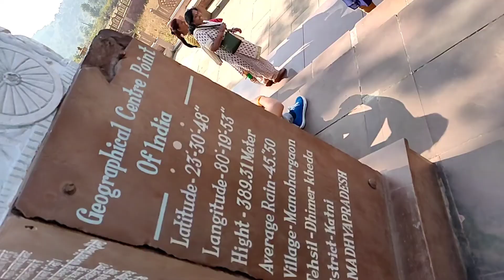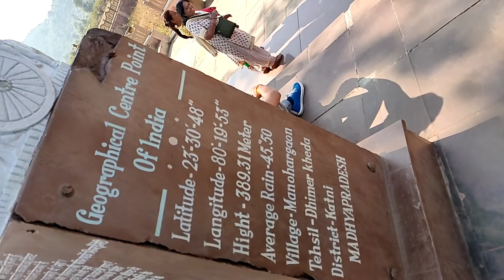भारत के मध्य में | Centre Point Of India 🔥 || 170 Km On My Scooty || VLOG 🔥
भारत के मध्य में | Centre Point Of India 🔥 || 180 Km On My Scooty || VLOG 🔥